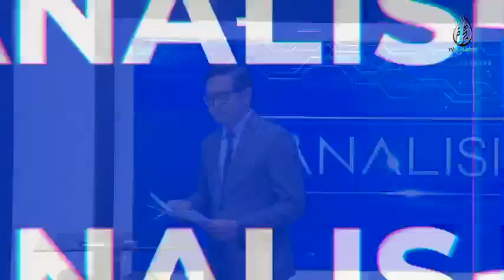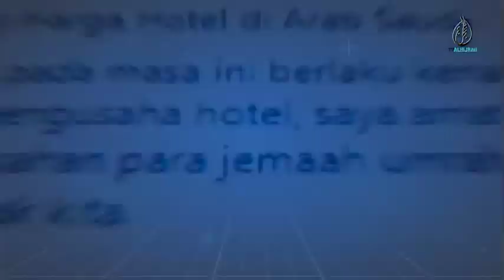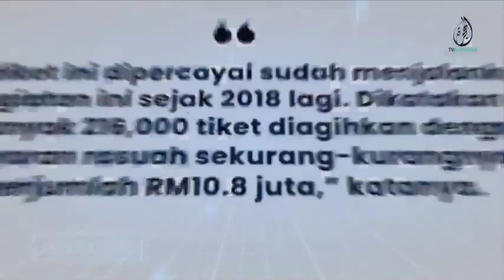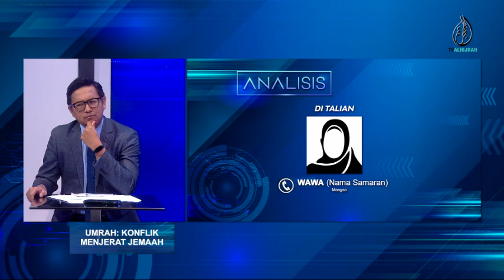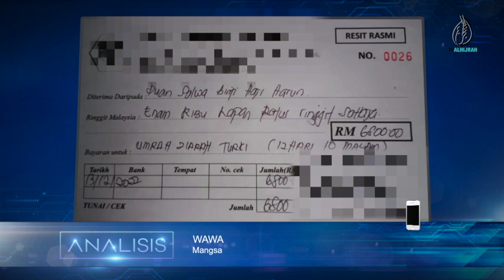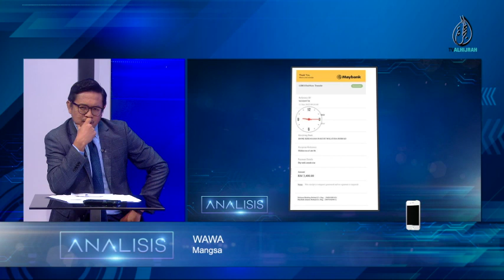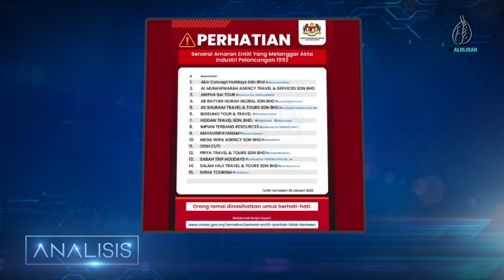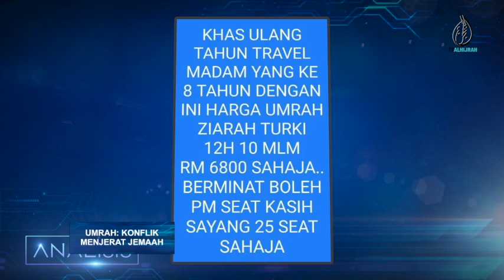[ANALISIS] UMRAH: KONFLIK MENJERAT JEMAAH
Analisis pada minggu ini membawakan topik 'Umrah: Konflik Menjerat Jemaah' bersama hos Ardi Herman Mardzi juga panel Datuk Dr. Anis Yusal Yusoff (Pengarah Pusat Kepimpinan dan Pembangunan Profesional, Universiti Malaya), Harun KC Ahmmu (Presiden Persatuan Syarikat Pengendalian Pelancongan Bumiputera Malaysia (BUMITRA)) dan mangsa penipuan umrah, Puan Wawa (nama samaran).